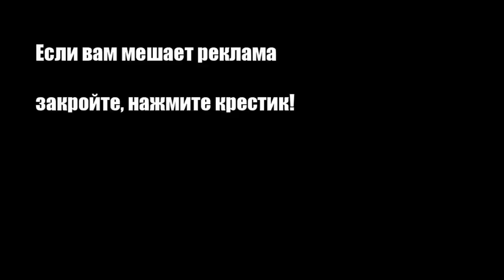Вафельные трубочки со сгущенкой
Вкусный и простой десерт, который готовится из самых доступных ингредиентов.